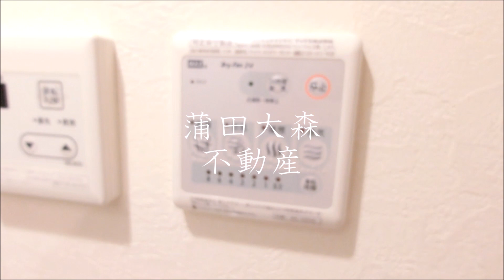東京都大田区 JR蒲田駅徒歩圏内家具家電付！洋室9.8帖の1R26.49㎡ M-1 Tokyo東矢口3